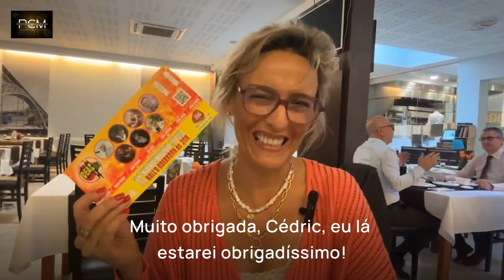Entrevista com Cédric Claudiano, organizador do Festival Deafest, 11 de nov. de 2023, no Luxemburgo.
Descubra todos os pormenores sobre a 2ª edição do Festival Deafest, o evento musical de renome português no Luxemburgo. Onde comprar bilhetes, porque se chama Deafest, o cartaz musical, os principais patrocinadores e muito mais.

Entrevista de Patrícia Marques,
jornalista freelancer

(with Portuguese subtitles)